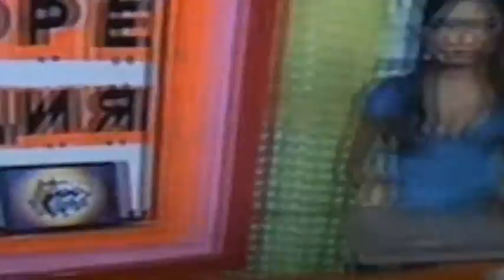DEFORM. DVD "DARKTATOR" (Откровения), 2008 - (19)